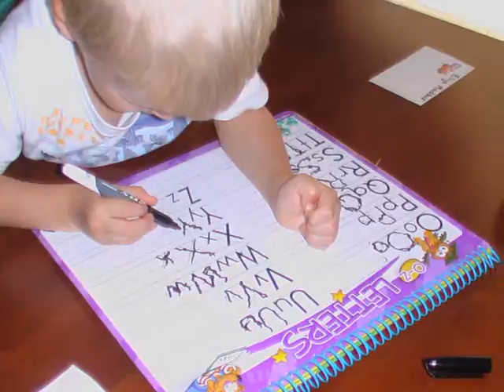Maddux Boys 2009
The boys in 2009